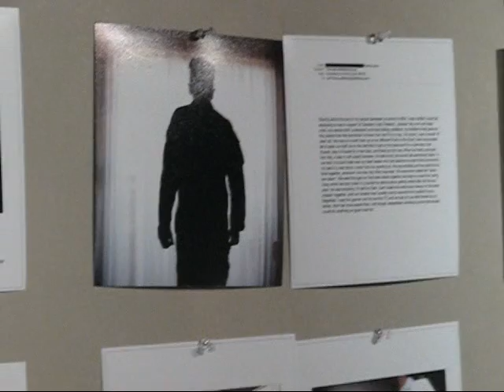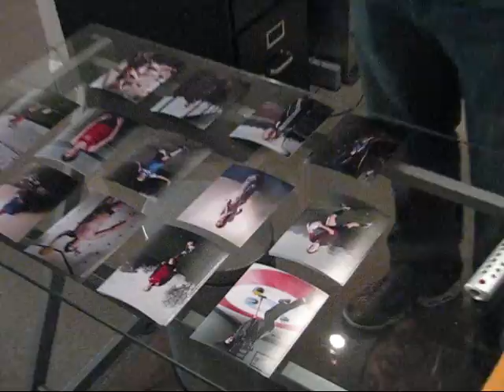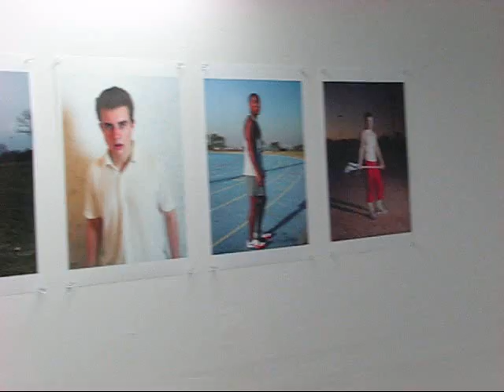Outsports visits with 'Fearless' photographer Jeff Sheng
Jeff Sheng's 'Fearless' project has put over 100 openly gay high school and collegiate athletes in front of his lens. This year, he's unveiling the fruits of his work at Pride House at the Vancouver Olympics, and in a couple works you can purchase.